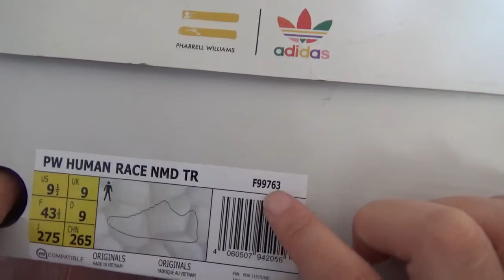PHARRELL WILLIAMS X ADIDAS ORIGINALS HU NMD “PEACE” F99763 FROM YEEZYSGO.ME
Contact Nancy
Skype/kik: yeezysgocom
IG(instagram): yeezysgocom
Wechat: NancyYu19930926